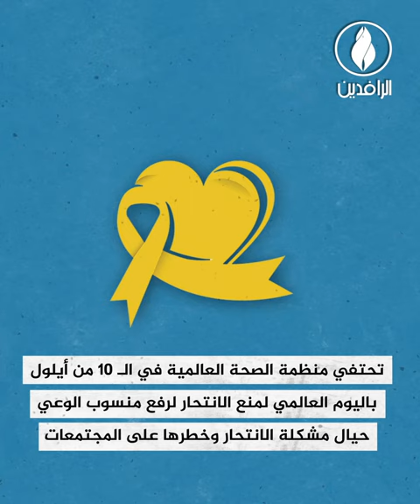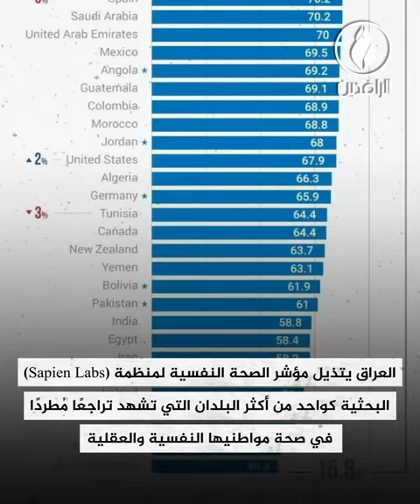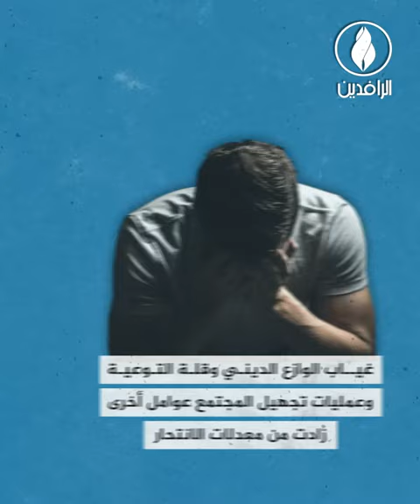الانتـ-ـحار في العراق.. ظاهرة خطيرة وأرقام مفزعة